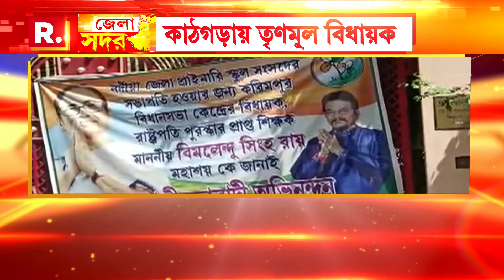West Bengal News | টাকা দিয়েও দলীয় পদ না পাওয়ায় বিধায়কের বিরুদ্ধে সরব হলেন তৃণমূল নেতা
West Bengal News | টাকা দিয়েও দলীয় পদ না পাওয়ায় বিধায়কের বিরুদ্ধে সরব হলেন তৃণমূল নেতা। অভিযোগ ব্লক সভাপতি করার জন্য তাঁর কাছ থেকে কয়েক লক্ষ টাকা নিয়েও পদ দেননি করিমপুরের বিধায়ক বিমলেন্দু সিংহ রায়। অভিযোগ অস্বীকার করেছেন অভিযুক্ত বিধায়ক

রিপাবলিক স্বাধীন।
রিপাবলিক নির্ভীক।
আপনিই রিপাবলিক।